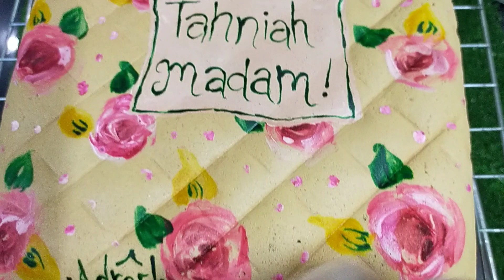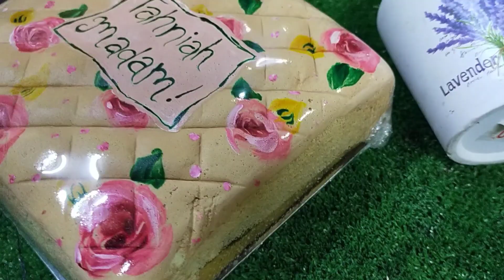Video Lukis : English Cotton on cake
Assalamualaikum,Kali Ni kakscha share Cara melukis atas kek Versi corak English Cotton.

Maaf jika suara kurang jelas ya.
Harap video dapat Bantu skill korang untuk melukis atas kek dengan lebih baik.

Segala resepi kek under pjj berbayar.
Dan corak ni kakscha kreditkan pada rakan group kakscha Puan Aftisa (KekTiss). Kakscha tiruvasi semula dan improvekan saja beberapa teknik dan cara melukis atas kek.

Akan datang kakscha akan bawa Kan corak Batik pula. Insyallah 💗